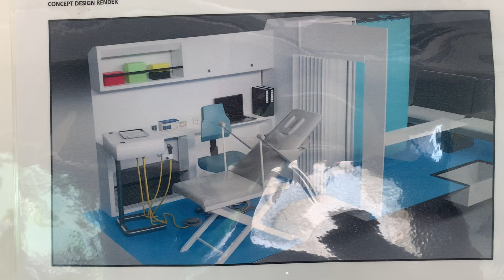Salud sobre Ruedas llega a Roatán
Clinica Esperanza le han donado una clínica móvil.  Estarán recorriendo toda la isla para dar tratamientos preventivos a las personas y mantenerlos mas sanos.